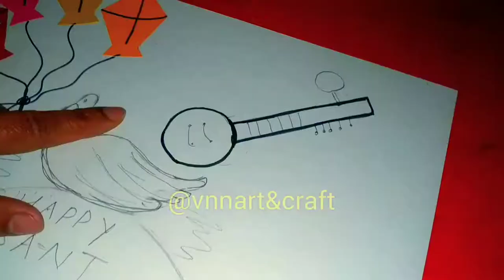Easy Basant Panchami Drawing For Kids | Basant Panchami Drawing Step by Step| Vasant Panchami Poster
Hello Friends - Wecome to VNN Kitchen & Crafts. This is your very own everyday Food Recipe and Crafts channel. We showcase creative ideas by using easily available daily life things at home and converting it into useful DIY crafts. Our unique ideas will help you with easy to make recipes, food knowledge and info, DIY crafts, project works, paper based crafts, home décor ideas, festival crafts ideas.